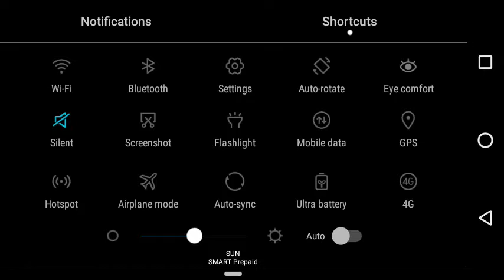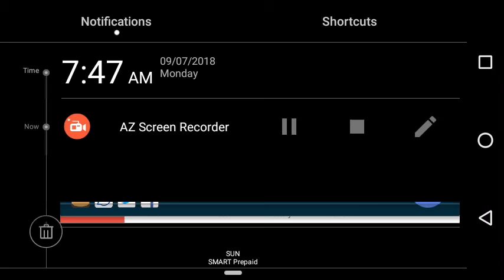Granny 4:30 minutes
Recorded with AZ Screen Recorder